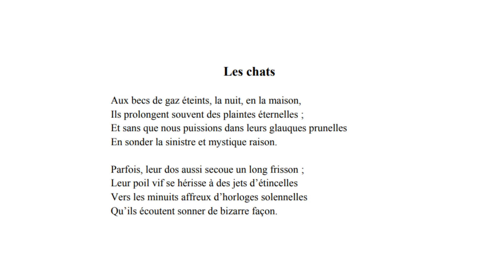Les chats, Émile Nelligan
voix de Liliane Dazin

Radio Grand Ciel, "L'oeil du chat"
 2018

Les chats

Aux becs de gaz éteints, la nuit, en la maison,
Ils prolongent souvent des plaintes éternelles;
Et sans que nous puissions dans leurs glauques prunelles
En sonder la sinistre et mystique raison.

Parfois, leur dos aussi secoue un long frisson;
Leur poil vif se hérisse à des jets d’étincelles
Vers les minuits affreux d’horloges solennelles
Qu’il écoutent sonner de bizarre façon.